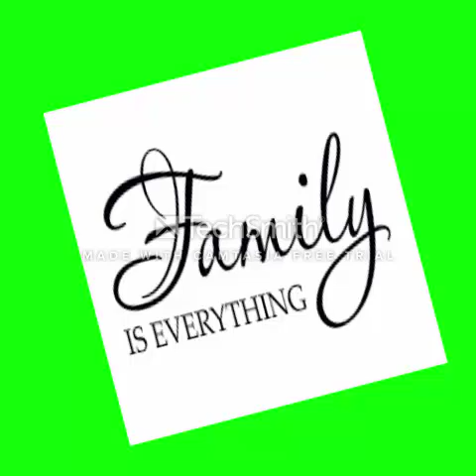RIP BRIAN CLARK